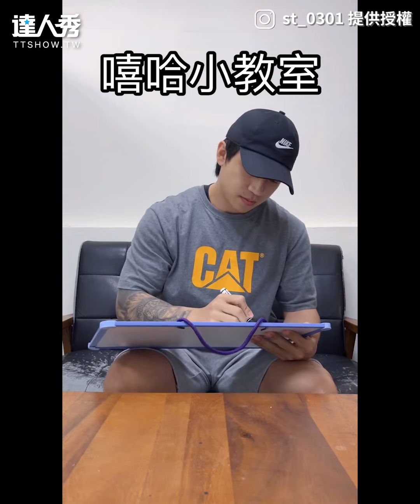【健身猛男大玩英文諧音梗！嘻哈口音網友damn爆笑】 IG｜st_0301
超有梗超好笑~🤣(酷編)

創作授權【st_0301】